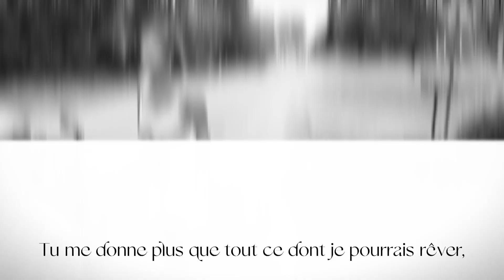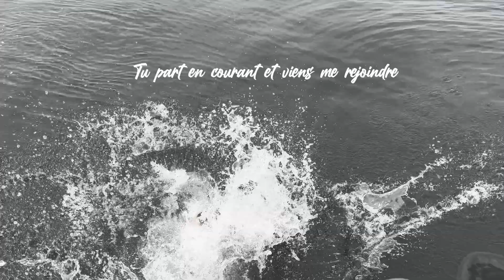Rick Love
Vidéo pour Rick